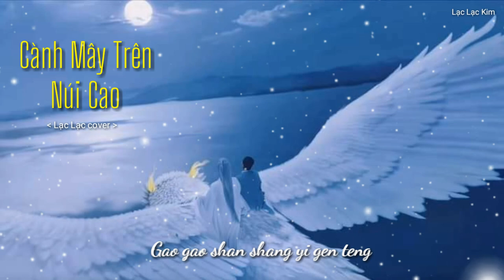Cành Mây Trên Núi Cao - Dương Tử | Lạc Lạc cover/ Ost Trường Tương Tư/Ck Tiểu Yêu hát cho Ca Ca nghe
CÀNH MÂY TRÊN NÚI CAO (Nhạc phim trường tương tư)

  Từ : Đồng Hoa
-  Khúc : Đổng Đông Đông
-  Người chế tác : Đổng Đông Đông
-  Soạn nhạc : Đổng Đông Đông
-  Ghi âm : Tiểu Vũ @ Soundhub Studios
-  Hỗn âm : Đinh Khả @ Đông Hy Âm Lạc
-  Trình bày: Dương Tử
-  Cover: Lạc Lạc Kim
-  Xin phép chủ sỡ hữu bản quyền ca khúc này cho em được phép cover lại ca khúc này nhé. Em xin chân thành cãm ơn rất nhiều ạ!

🍀PINYIN
Gāo gāoshān shàng yī gēn téng
jié jié téng shàng guà tóng líng
fēng chuī téng dòng tóng líng dòng
fēng tíng téng tíng tóng líng tíng